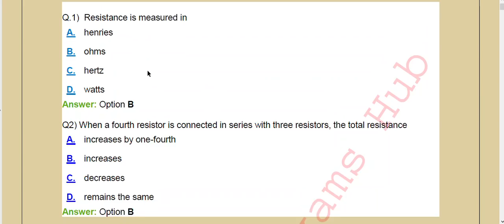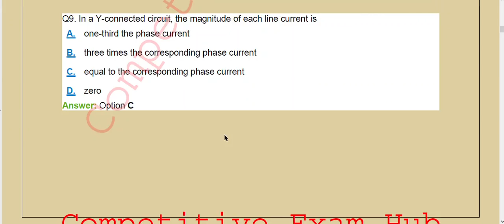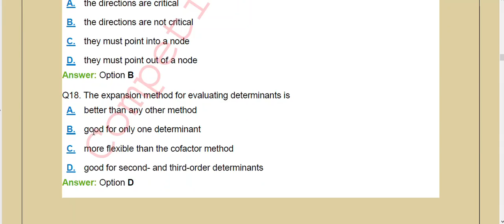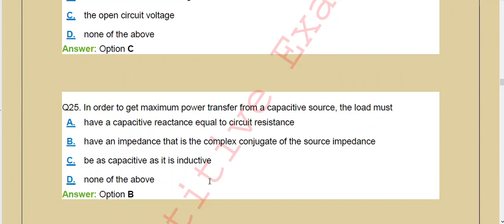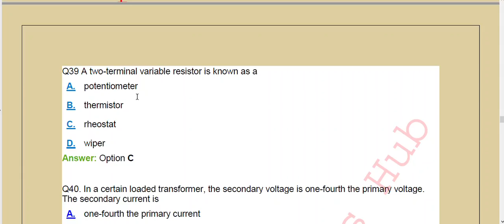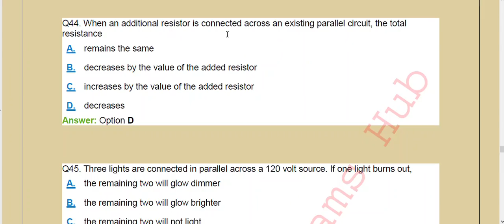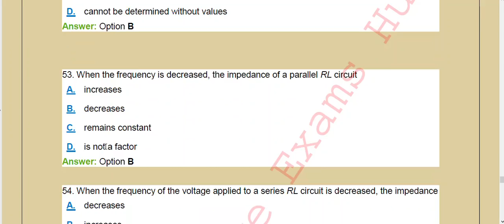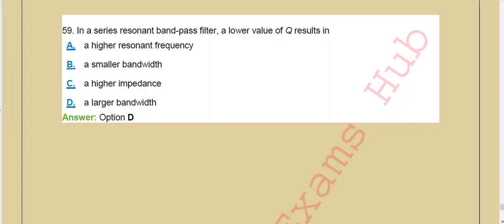MSEB - Online Test Series -1-Basic of Electrical Engineering -MIX Question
Electrical Handbook for all competitive exam
MSEB APTITUDE & Reasoning Book 1
For MSEB Practice MCQ 1
For MSEB Practice MCq 2
In this video we are explaining 59 MCQ which are Basic on electrical engineering . We are going to increase the level of questions in upcoming video.